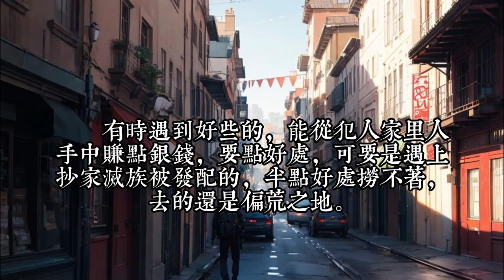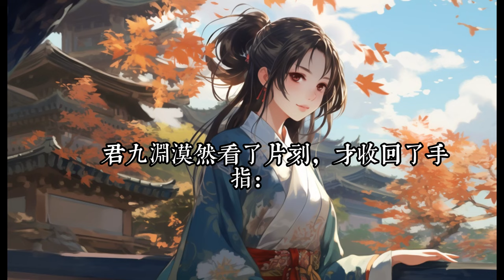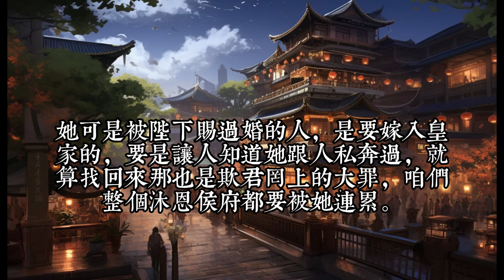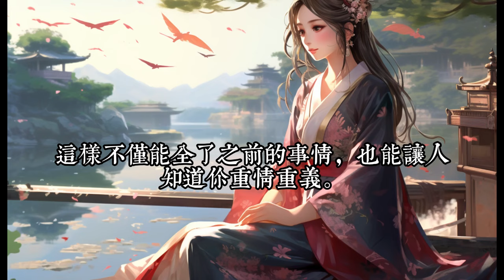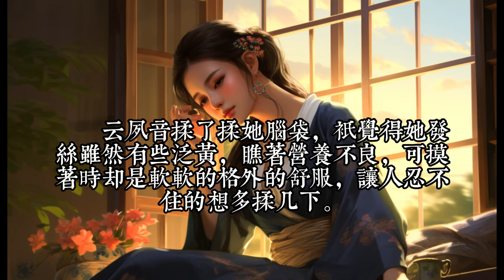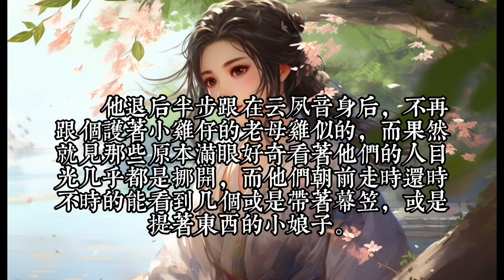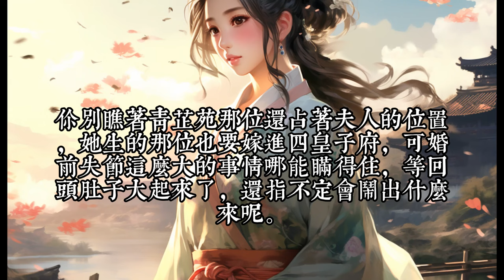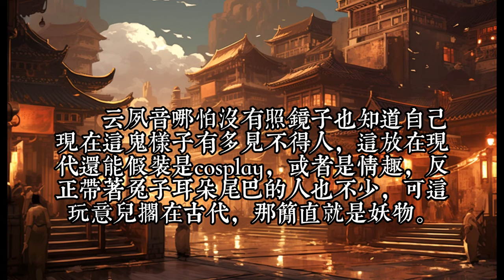《攝政王的神醫狂妃》1- 50云夙音从09区特种医官穿成被迫害的侯府小可怜， 斗极品，撕渣爹，医术在手生活美滋滋，只是没想到见血之后还会变兔子，招惹了那个冷酷腹黑的摄政王。